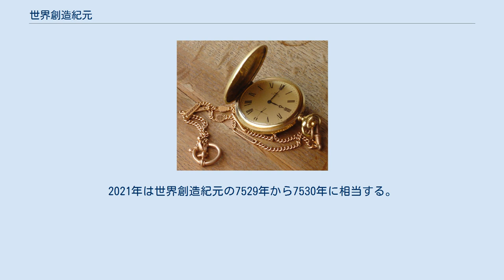世界創造紀元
世界創造紀元（せかいそうぞうきげん）は、東ローマ帝国（ビザンティン帝国）で公式に使用された紀年法。
ビザンティン暦（英語：Byzantine calendar）とも呼ばれる。
988年に皇帝バシレイオス2世により導入され、1453年の帝国滅亡まで使用された（それ以前のレオーン6世の時代から一部では使用されていた）。
 東ローマではいわゆる「西暦」は使用されておらず、当初は古代ローマ時代からの伝統を受け継いで、その年の執政官の名で年を呼んでいた。
しかし、541年に官職としての執政官が廃止され名誉称号になってしまうと、15年周期の会計年度であるインディクティオを使用するようになった。
ただし、インディクティオは15年周期であるために単に「第3インディクティオ」などとすると、どの年のことなのか分からなくなってしまう可能性があった。
そこでこの世界創造紀元が導入されたのである。
 実質的にはユリウス暦であるが、月名がラテン語からギリシア語に翻訳されており、また1年の開始が9月1日に置かれていた（ちなみに、インディクティオは9月始まりであった）。
世界創造紀元元年は西暦に直すと紀元前5509年～5508年にあたり、旧約聖書の『創世記』にある天地創造についての年を逆算して設定された。
 東ローマ帝国における1年の開始は462年頃に9月1日に変更され、537年には公式に9月1日が新年の始まりと制定された。
しかし10世紀に至るまで、東ローマ帝国の歴史家たち、たとえば告白者マクシモス、告白者フェオファネス、ゲオルギオス・シュンケロスらは、3月25日を新年の始まりとして使い続け、紀元前5508年を元年として年を数えていた。
またローマ帝国が東地中海世界を支配して以来、ラテン語の月名はギリシア語に直して用いられていた。
 閏は元来のユリウス暦と同様閏年に、3月1日の6日前を二回にすることで設けられた。
すなわち2月24日が二回設けられる。
 東ローマ人の世界観によれば、ローマはその建国から東ローマ帝国の滅亡まで約2000年続いたことになる。
 東ローマ帝国の国教であった正教会では、この紀年法が帝国の滅亡後も長く使用された。
ロシアでは西暦1700年まで世界創造紀元を使用していた。
正教会の幾つかの少数の教会では、現在も使用されている（日本ハリストス正教会は基本的に西暦を用いている）。
2021年は世界創造紀元の7529年から7530年に相当する。